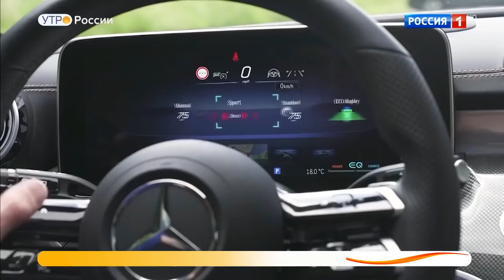Новые седаны D класса.Видео обзор.